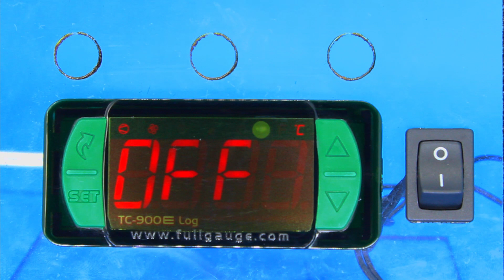TC-900E Log - what is the Economic SetPoint? - English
The Economic SetPoint is a combined feature of energy efficiency.